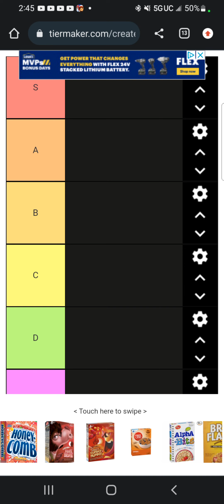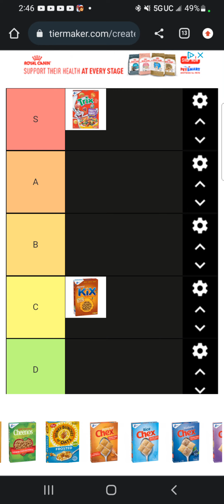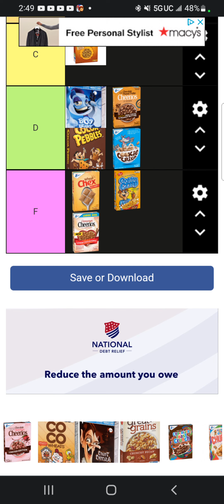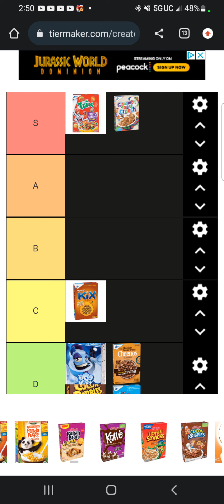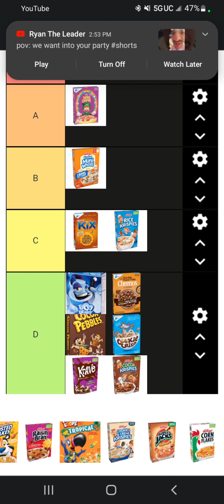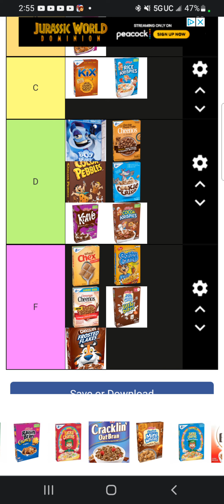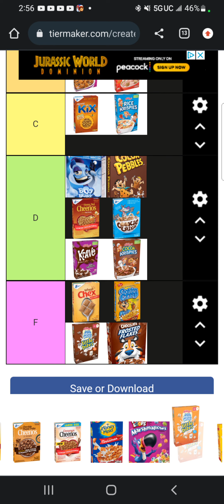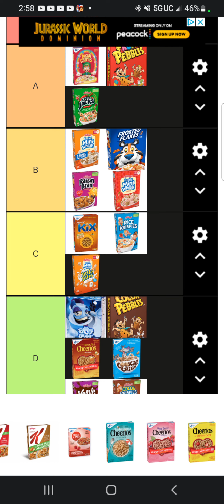INSANE CEREAL TIER LIST